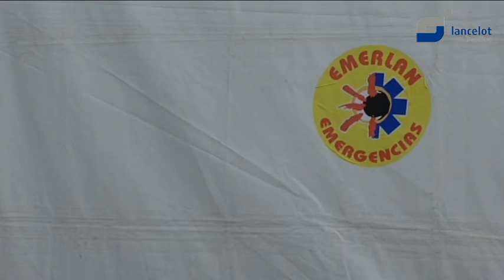La Fecai aborda la inmigración